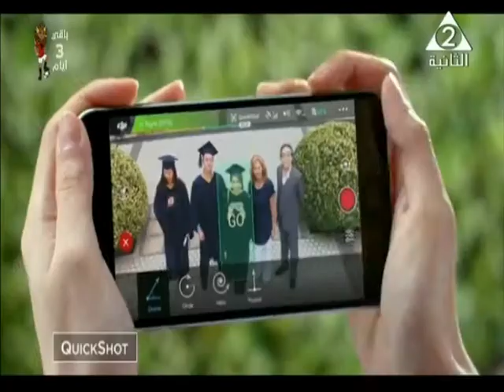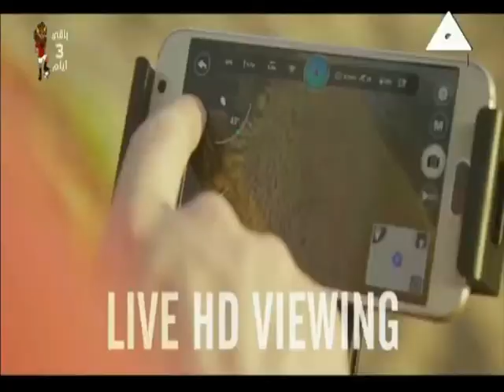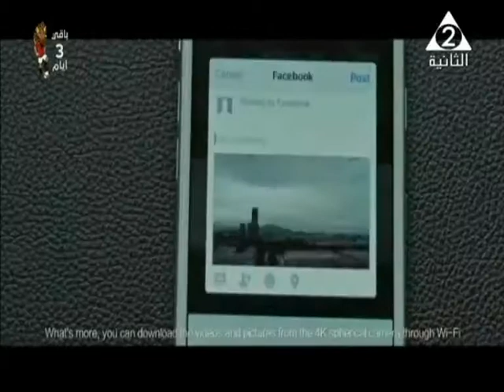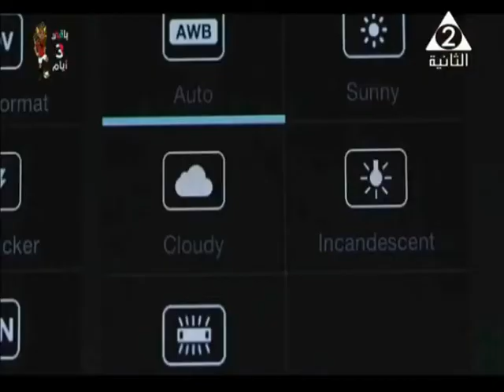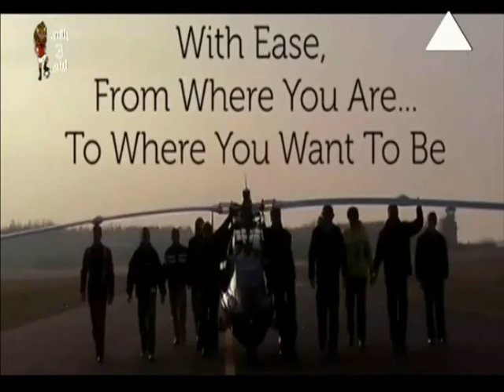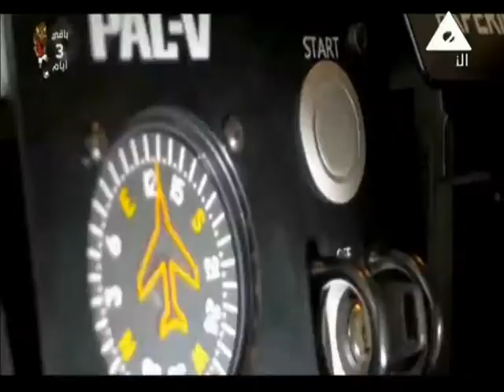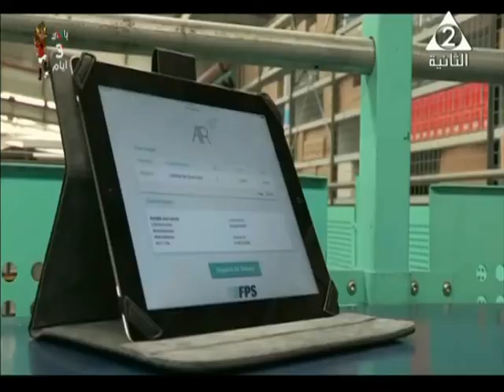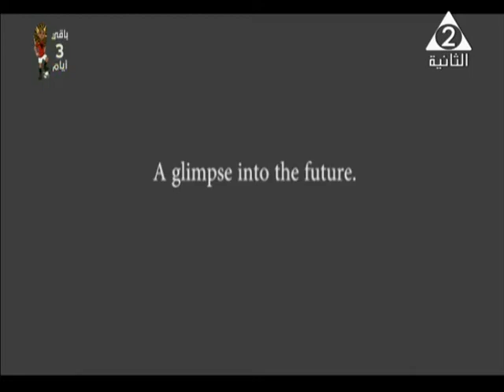TECHNOLOGY- DRONES in Services